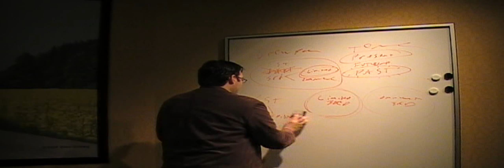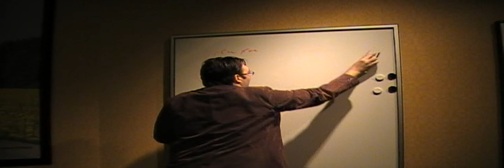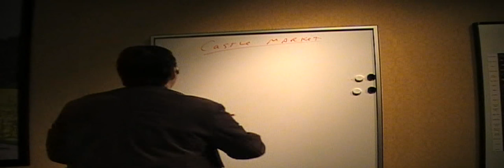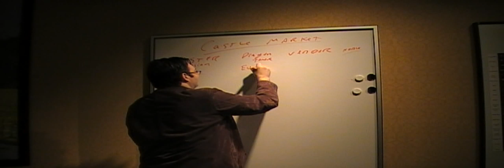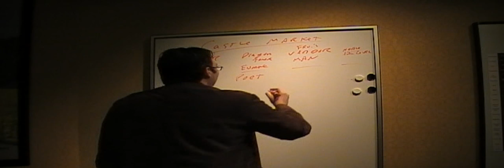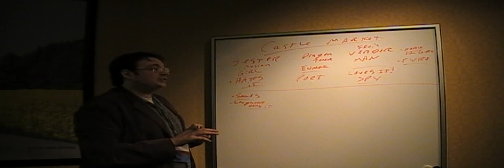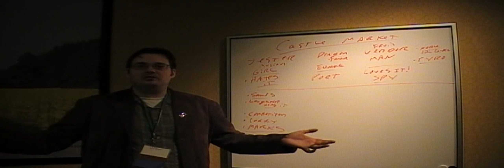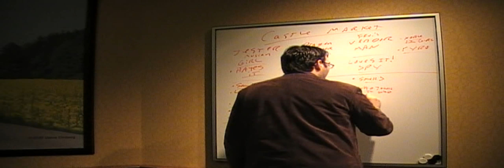JordanCon 2010 - Fantasy Writing with Brandon Sanderson: Description and Viewpoint (6/9)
In this talk from Jordancon 2010 "The SeanCon Invasion," Brandon Sanderson discusses how to punch up your novels with better descriptions and character viewpoints.